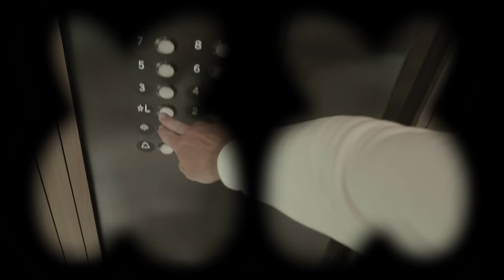Marshmello x 2021 UEFA Champions League Final Opening Ceremony presented by Pepsi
Watch Marshmello plus special guests Selena Gomez and Khalid perform at the UCLFinal Opening Ceremony presented by Pepsi.

CREDITS:
Commissioned by: Pepsi Global
Marshmello management: Moe Shalizi, Krista Carnegie
Executive Producers: Krista Carnegie, Cheryl Latham, Brandon Germain, Rob Lister
Concept by Creative Director: Es Devlin
Production company: IYA.Productions
Producers: Cheryl Latham, Rob Lister, Juan L Bravo
Choreography: JaQuel Knight
DoP: Alan Gwizdowski
1st AD: Jesse Fleece
MD: Kris Pooley
Dolby mix: David Way
VFX: MR Factory
Tech and multimedia developer: Oscar Olarte
Production designer: Rafael Jaramillo
Production manager: Marjoury Portal
3D technical supervisor: Francisco Molina
Storyboard: Jack Headford
Virtual production team: IYA.Productions, MR Factory, Lux Machina, Unreal Engine, Epic Games, Stype
On set VFX Supervisor: Jason Bayever
2nd AD: Kyle Shea
Steadicam: Eric Burcin
Pre-vis technical operators: Sheiva Khalily, Jason Davis, Jason Bayever, Wyatt Bartel, Phil Galler
Camera crew: Jonathan Rigattieri, Erin Douglass, Meghan Johnson, Angelo Gentile
DIT/video: Ben Molyneux, Adolfo Nowak, Evan Nelson
Motion control: Simon Wakley
3D tracking: Duje Limic
On set SFX: Grant Sellers, Scott Ritt, Ben Ritt
Gaffer: Tom Pena
Key grip: Sergio Silva
Grip: Joel Nix, George Dana, Dannon Johnson, Robert Dulany, Fernando Nevarez, JQ da Silva, Sam Joslyn, Rob McKnight
Electric: Gideon Markham, David Nakamura, Dan Prostak, Ryan Hueter, Jasper Khadjenouri, Jeff Kulig, Dan Robinson
Audio: Jeff Kubiak, Andy Hernandez
Editors: Elena Sala, Rafael Jaramillo, Gustavo Padron
Asst. Editors: Enrique Suarez, Diana Fernandez
Production assistants: Ariel Schwartz, Brittany Maccarello, Ryan Bremond, Erik Lind, Patrick Mcelroy, Filippo Benciani, Marcello Malinco, Miles Slaughter
Choreo assistants: Ramone Wilkinson, Darina Littleton, Jordan Snyder, Callie Michael
'Hero' dancer: China Taylor
Dancers: Darina Littleton, Jesse Sanchez, Robert Bynes, Chris Rivera, Selin Spuhler, Shellee Samuels, Ivan Maric, Jacob Dimenstein, Gordon Watkins, Kayla Bingham, Max Nguyen, Zavion Brown, Ai Shimatsu, Jarmal Terry.
Choreo MD: Brandon Cunningham
Stylist: Allison Cartagena
Hair and makeup: JTouch
Wardrobe assistants: Anna Hermosillo, Lace Richards, McKall Willis, Abby Gordon, Sabrina Dagoc
Tailor: Monica Hernandez
Hair and makeup assistant: Veronica Vargas
Post VFX Supervisor: Sergio Ochoa
VFX Co-ordinators: Jesus Rodriguez, Sandra Bonilla, Santi Garcia-Blanes, Inaki Lacosta, Ana Revilla, Fiona Sanchez, Rodrigo Ruiz Tarazona.
Match move artist: Sarah Gatefield
3D Artists: Javier Calvo, Mario Soria, Toni Sola, Raul Batanero, Moises Serrano, Daniel Denavides, Angela Ruiz, Sara Martin, Enrique Rueda, Pablo Cartamil, Luis Hernandez, Sergi Arbones, Mariano Antonetti, Juan M Lopez, Santiago Martucci, Vito Sicilia, Ana Casero, Mario Bailon, Jaime Justo, David Gonzalez, Pablo 'Peka', Santiago Jimenez, Arturo Gulin, Ana Campos, Aniceto Bokari, Javier Blanco, Rocio Barrero.
VP assistants: Francisco Llesta, Veronica Llopis, Rodrigo Gamez, Alba Ruiz
Postproduction assistants: Agustin Sayol, Alejandro Martin, Fernando Forero
Lead compositors: Alberto Ros, Carlos Rubio, Andres Ramirez, Pedro Lara
Compositors: Alejandro Carreton, Miriam Costero, Eduardo Manera, Carmen Entringer, Ainhoa Fernandez, Fernando Fugardo, Pedro Garcia, Dario Reina, Laura Pino, Esther Garcia Belber, Juliera Boechi, Ancel Patterson, David Pantoja, Moises Cambra, Carlos Zaera, Anabel Velazquez, Guillermo Calahorra.
Roto: Felician Lepadatu, Alexandru Ghitescu, Alin Sarboiu, Ovidiu Eftimie, Raluca Regiulis,
Covid compliance team: Los Angeles Complete Covid 19 testing
Shot: On location in Los Angeles. Kirby Studios, Long Beach. Loyal Studios, Burbank.

Special thanks to: Ellen Healy, Luca Pogliaghi, Hannah Colbourne, Ellen Topley, Team Marshmello, Team Selena, Team Khalid, Mary Pelloni.